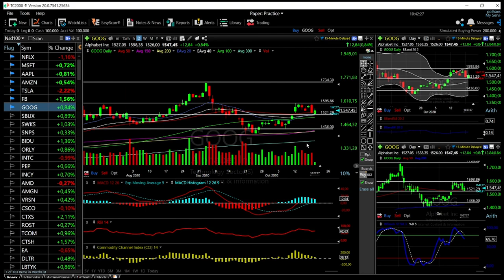Tech stocks (Facebook, Amazon, Apple, Netflix, Tesla, Microsoft and Google) forecast October 21